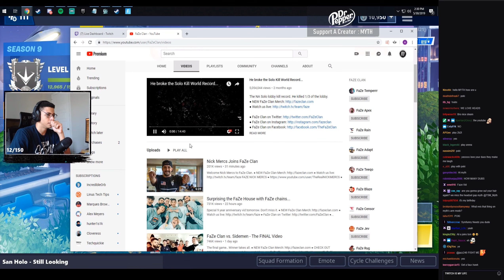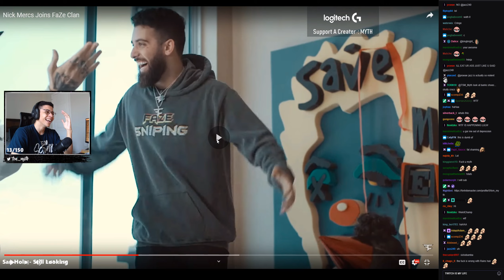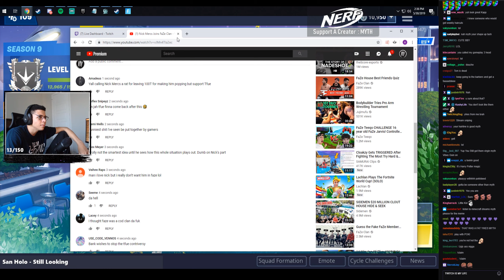Myth Reacts "Nick Mercs Joins FaZe Clan"